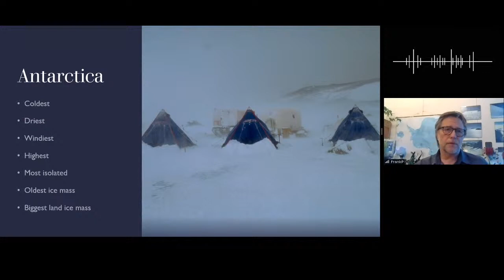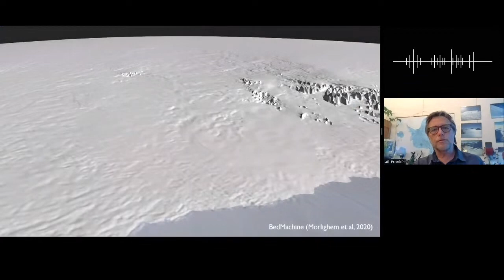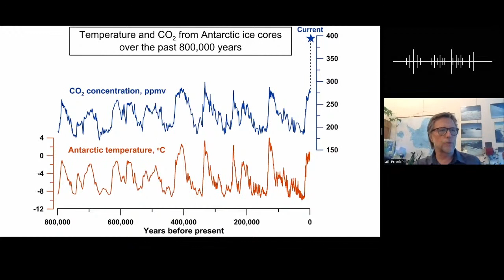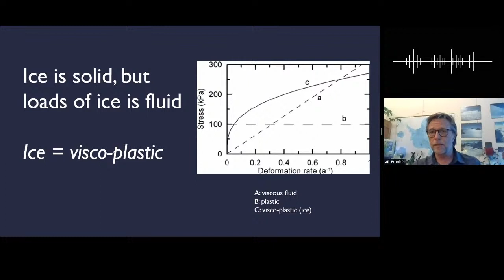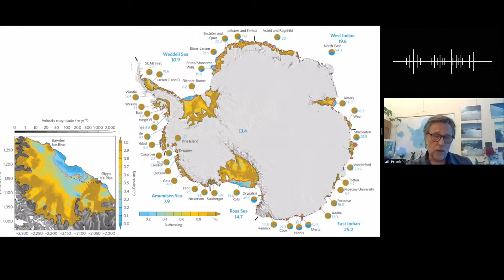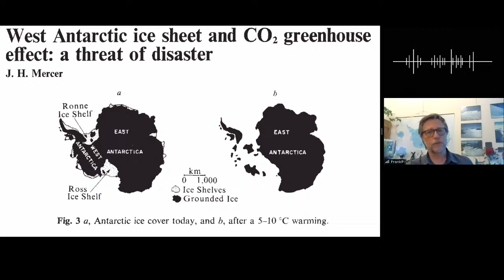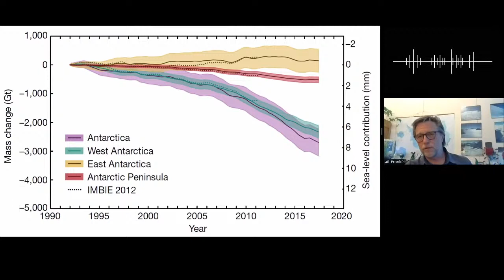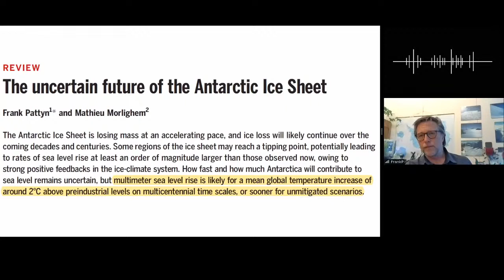S&C@Home: "Melting Ice" with Frank Pattyn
How is climate affecting ice sheets and glaciers and how do they affect the climate? What makes these ice sheets unstable? Can and will they reach tipping points and over what time scales is this possible? Can sea level rise by several meters by the end of the Century?

This talk was part of our second livestream session, recorded on June 23. Frank Pattyn is professor at the Université libre de Bruxelles. He is best known for developing ice-sheet models and leading model intercomparisons. He took part in several expeditions to Antarctica and to glaciers of the Arctic in order to study the interaction of glaciers and ice sheets with subglacial water and the ocean.

We acknowledge support from the Fédération Wallonie-Bruxelles, Innoviris, ULB and VUB.